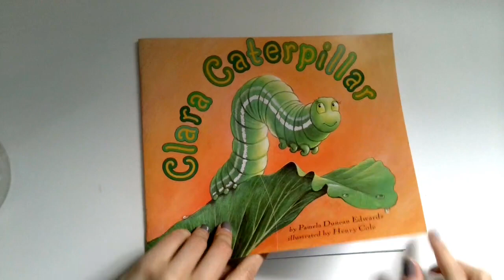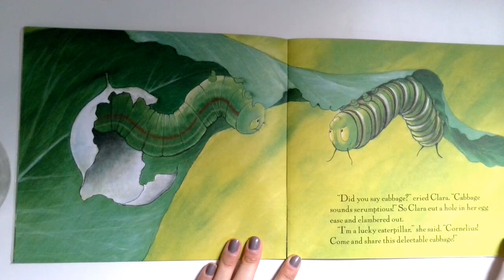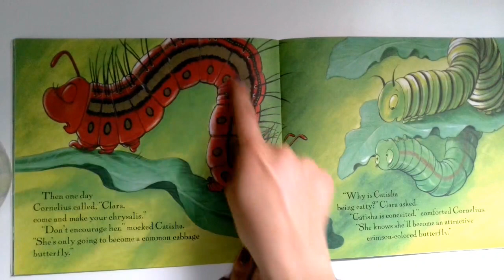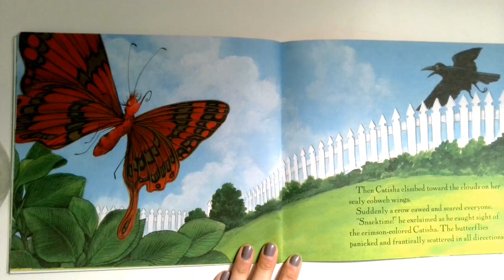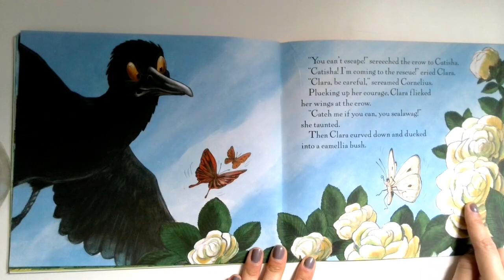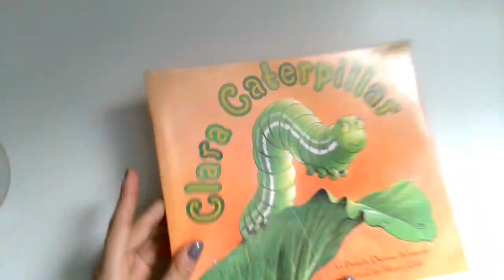Clara Caterpillar Read Aloud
I hope you enjoyed this read aloud of the story Clara Caterpillar by Pamela Duncan Edwards!